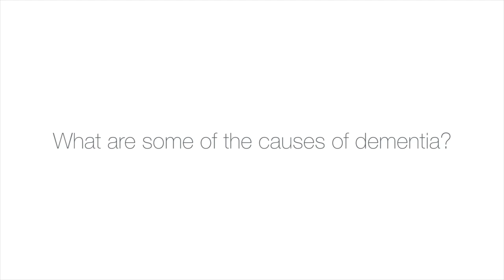The Short Answer: What Causes Dementia?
Alzheimer’s disease and dementia are often talked about interchangeably. Neuroscientist John Morrison explains the condition and the leading cause of dementia: Alzheimer’s disease.